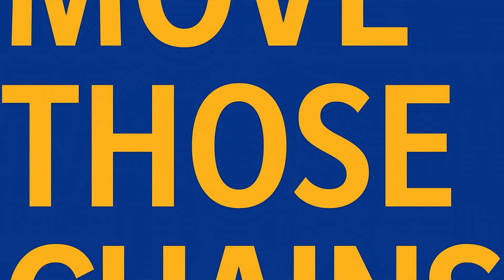Madden NFL 21 Next Gen: Los Angeles Chargers vs Los Angeles Rams - (Xbox Series X) [4K60FPS]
Madden NFL 21 Next Gen Gameplay: Los Angeles Chargers vs Los Angeles Rams - Full Match & Gameplay
Madden NFL 21 is an American football video game based on the National Football League (NFL), developed by EA Tiburon and published by Electronic Arts. It is an installment of the long-running Madden NFL series. It was released for Microsoft Windows, PlayStation 4 and Xbox One on August 28, 2020, and was released for PlayStation 5 and Xbox Series X/S on December 4, 2020. It features Baltimore Ravens quarterback Lamar Jackson as the cover athlete. The game received mixed reviews from critics, who praised its gameplay but criticized its technical issues, while player reception has been universally negative with many heavily criticizing the lack of innovation.

On April 21, 2020, Baltimore Ravens quarterback and 2019 NFL MVP Lamar Jackson revealed he would be the cover athlete. Jackson was the second Ravens player to be cover athlete of a Madden game, after Ray Lewis in Madden NFL 2005. Because of the COVID-19 pandemic, it was not possible to do a standard photo shoot for the game's cover; instead, EA Tiburon contacted Shawn Hubbard, the official team photographer for the Ravens, to provide photos of Jackson for the cover. The game features the Washington Football Team instead of their previous name of the Redskins, as they retired the controversial name in July 2020. It features 18 tracks from artists such as Anderson Paak, Big K.R.I.T., Rick Ross, Denzel Curry, and Smino. An original score by composer Kris Bowers was included for the Franchise mode, while Yard mode features additional music by Party Favor and Matt Rad. The official soundtrack was released on August 14, 2020

The game was released on Microsoft Windows, PlayStation 4, and Xbox One on August 28, 2020. The other "special" version of the game was called the MVP edition, which will be available to play three days earlier. The game was officially announced on May 7, 2020, and it was also announced the game would be available on upcoming consoles PlayStation 5 and Xbox Series X/S upon their releases planned on December 4, 2020. EA had previously announced that the next installment of Madden NFL would also release on Stadia in winter 2020.

EA Tiburon stated that Madden NFL 21 would include "new innovative gameplay mechanics" that "offer advanced levels of control and inspire creativity on both sides of the ball." The new stick skill ball-carrier system gives the user all-out (?) control, and new pass rush moves were introduced. Changes to tackling and new user-controlled celebrations were also added. This, along with the release date, was revealed in the description of a first-look video originally set to premiere on June 1, but was delayed until June 16 due to the George Floyd protests.

Series: Madden NFL

Engine: Frostbite 3

Platforms: PlayStation 4, Xbox One, PlayStation 5, Xbox Series X and Series S, Google
Stadia, Android, Microsoft Windows

Timelines
0:00 intro
1:01 1st Quarter
20:40 2nd Quarter
50:41 Halftime
51:16 3rd Quarter
1:15:24 4th Quarter